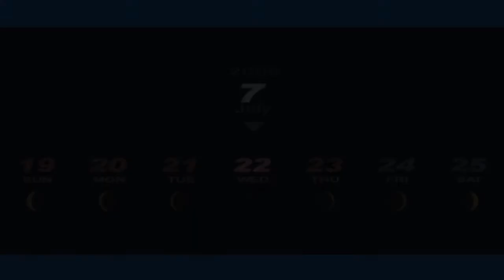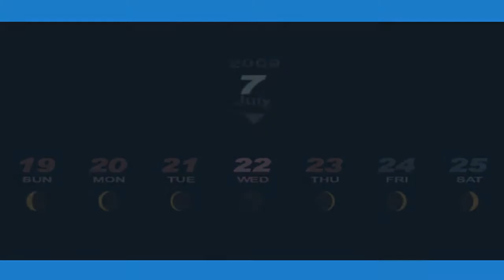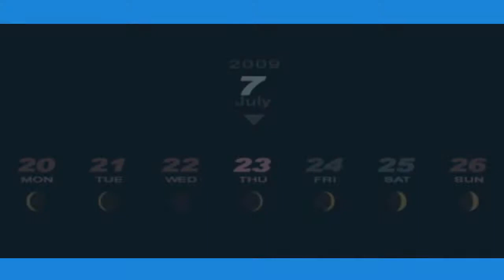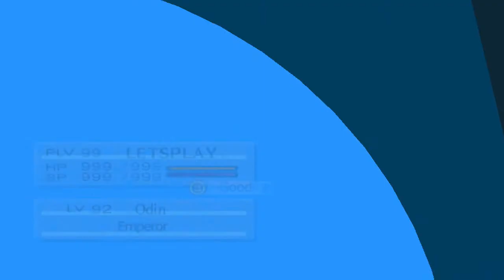Persona 3 Episode 18